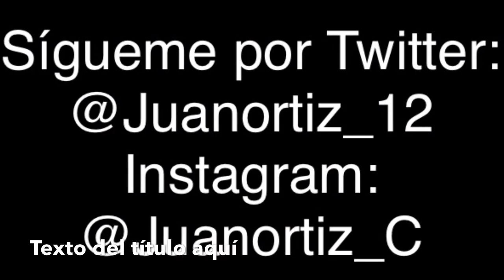"Caballo Viejo", Simón Díaz, Arrg para Guitarra Solista Efraín Silva, por Juan Ortiz.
Para Gloria de Dios unas de las piezas más emblemáticas de la Cultura Venezolana: "Caballo Viejo" del Maestro Simón Díaz, arreglada Magistralmente para Guitarra Solista por Efraín Silva e interpretada por este servidor: Juan Ortiz. Disfrútenla :)